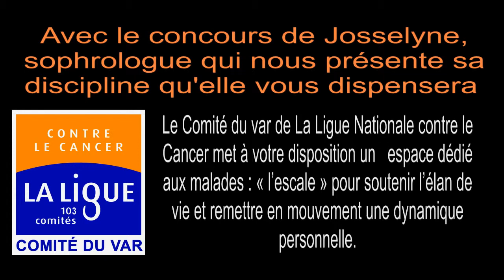Sophrologue du comité du var de la ligue nationale contre le cancer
Besoin de détente, de relaxation, besoin de trouver un équilibre psychologique... Des séances de sophroologie sont proposées par le Comité avec Josselyne - sophrologue professionnelle -
Le Comité du var accompagne les malades et leurs proches tout au long de l'année.
L'Escale» se veut un espace transitionnel, lieu d'accueil, de rencontre, de parole et d'expérience autour d'activités plaisir et créatrices. Un lieu intermédiaire, transitoire, pour soutenir l'élan de vie et remettre en mouvement une dynamique personnelle avec, entre autres, le concours de Marie-Jeanne, esthéticienne, Monique, réflexologue et Josselyne, sophrologue.
- Au travers de la Commission Sociale : une aide financière ponctuelle est accordée aux malades en difficulté.
- Au cours des Groupes de Parole : rencontres conviviales où chacun peut s'exprimer et échanger librement ses impressions et ressentiments sur la maladie